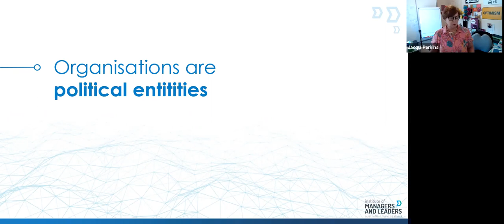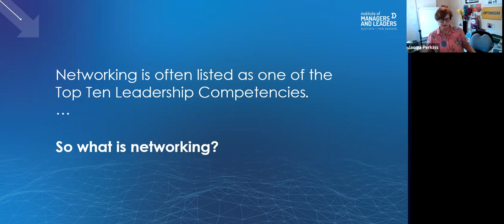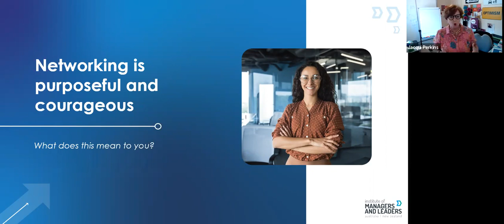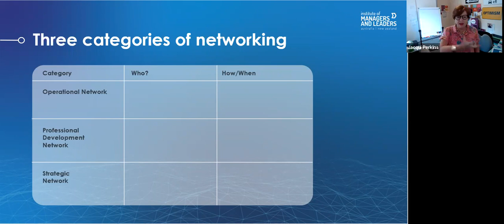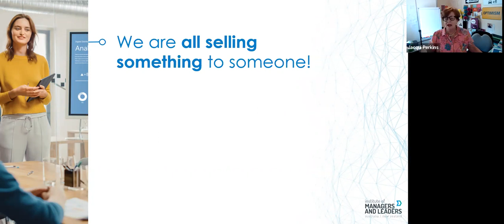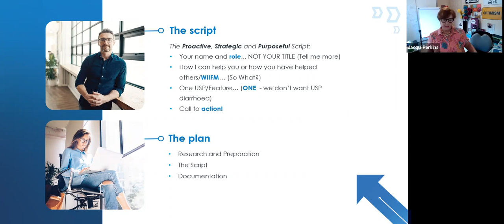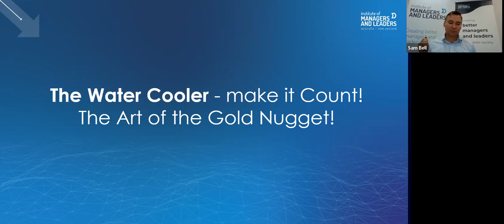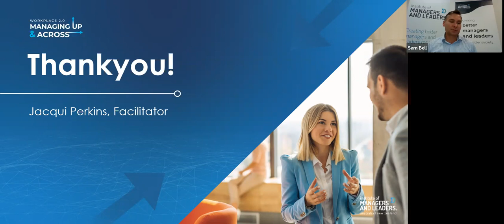Positive politics in the workplace | Jacqui Perkins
Watch IML's Development Day 30 March 2023 Session 3. Hear how
networking is consistently flagged as one of the top competencies that a successful leader needs.